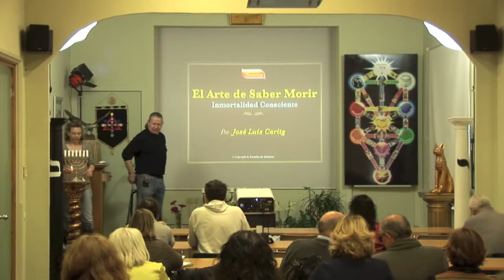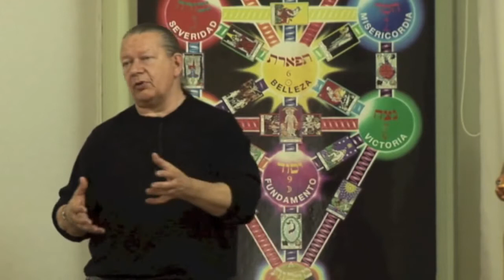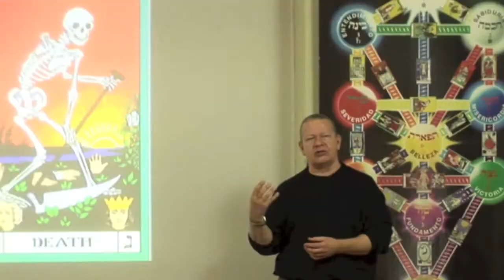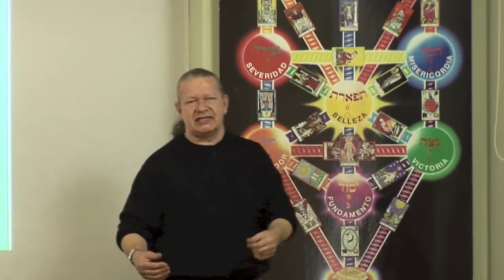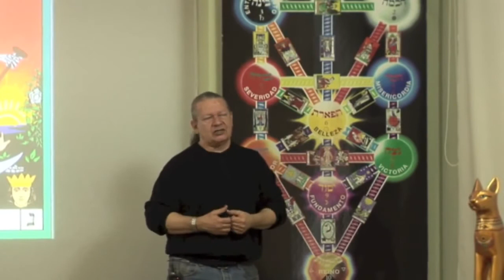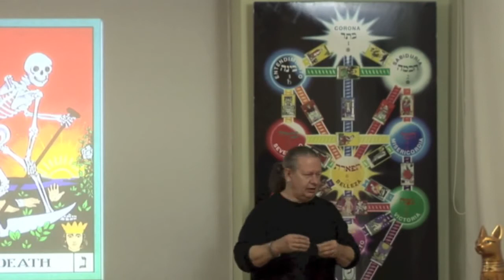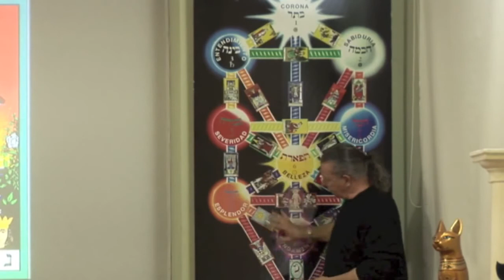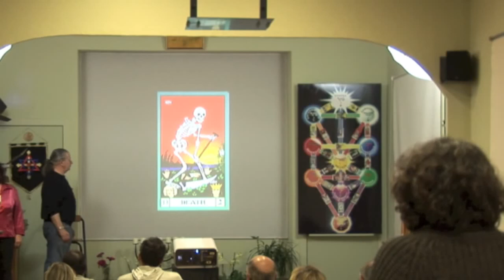Cábala Gratis. Curso de Inmortalidad Consciente. Clase 55. Saber Morir, por José Luis Caritg